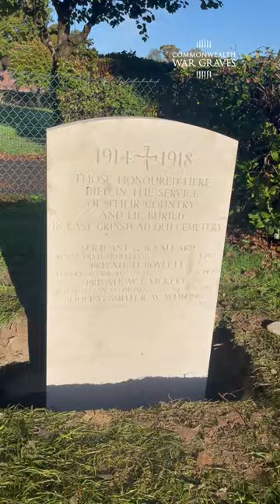Badgers in East Grinstead Old Cemetery?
Join Alistair as he visits our teams installing a stone to commemorate four casualties of World War One.

Their graves are in the vicinity of protected badgers at the moment, so this stone will ensure that their names are not forgotten until the old cemetery re-opens and we can care for their headstones again.